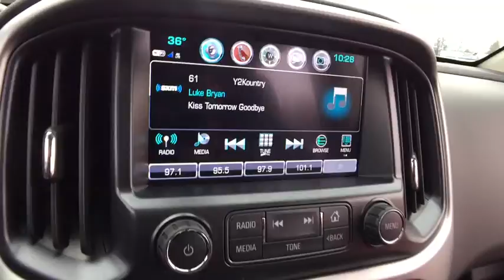2018 Chevrolet Colorado Lake Orion, Rochester, Oxford, Auburn Hills, Clarkston, MI 241918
Red N 2018 Chevrolet Colorado available in Lake Orion, Michigan at Wally Edgar Chevrolet. Servicing the Rochester, Oxford, Auburn Hills, Clarkston, MI area.

Colorado ZR2, 4D Crew Cab, 4WD, Bose Premium 7-Speaker Audio System Feature, Exhaust Brake, Integrated Trailer Brake Controller, Radio: AM/FM Stereo w/8 Diagonal Color Touch Nav., SiriusXM Satellite Radio.brbr4WD 2.8L Duramax Turbodiesel 6-Speed Automatic 19/22mpgbrbrbr***GM vehicles will reflect Employee Pricing less current factory incentives. Special offers and incentives may apply based on eligibility. Pictures may not reflect actual vehicle. Posted miles may vary. Some options listed may be inaccurate due to VIN decoders. Some vehicles may have added accessories. See Dealer for details.*** Price includes: $1,500 - GM Lease Loyalty Private Offer. Exp. 04/30/2018